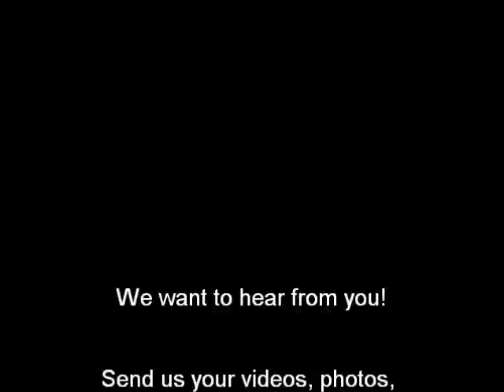EnviroScape Drinking Water Sources & Treatment Demonstration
EnviroScape Drinking Water and Wastewater Model - Sources & Drinking Water Treatment